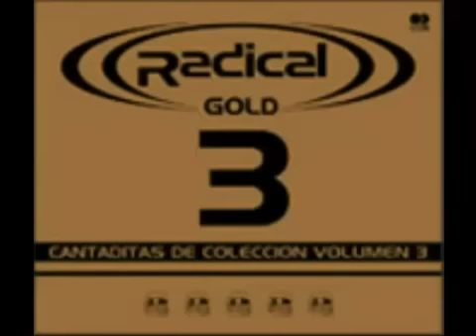Los 3 mejores temas del Radical Gold 3 (2005)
The 3 best tunes of Radical Gold 3. Buenísimos